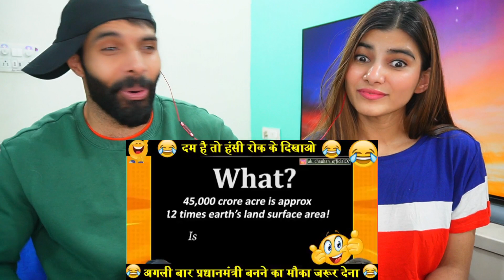Rahul Gandhi funny speech || हँसी रोक के दिखाओ चैलेंज || Non stop Comedy || Reaction !!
Rahul Gandhi funny speech || हँसी रोक के दिखाओ चैलेंज || Non stop Comedy ||

This video is fully entertainment purpose don't take it seriously.